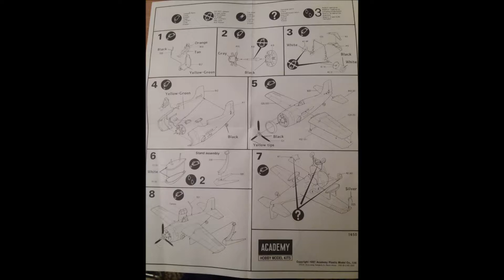Academy 1/72 Grumman F4F-4 Wildcat Build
Quick and fun build of this 31 year old model.